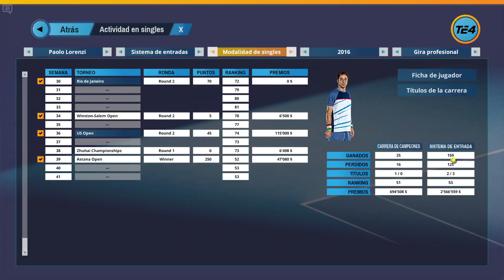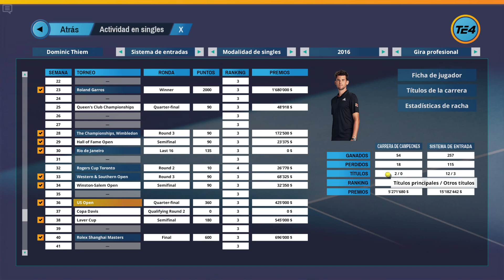Tennis Elbow 4 - Dominic Thiem #114 - T7 - Nuevo cruce con Nishikori, pero esta vez en su casa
Volvemos con Tennis Elbow 4, ya con el juego más maduro a pesar de que se sigue mejorando, y ya con mods para disfrutar de verdad del juego.
Haremos la carrera con Dominic Thiem, ganador de un grand slam y que hizo frente en sus años de esplendor hasta que una lesión le aparto mucho tiempo de las pistas, ya hora lucha por recuperar su nivel.
Empezaremos en su primer año profesional, 2011, empezando en los torneos Future, para ir avanzando poco a poco y pelear por los grandes torneos.